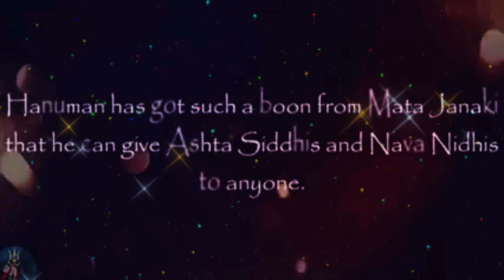Har Har Mahadev Jai Shree Ram Jai Bajrangbali Jai Hanuman Ji